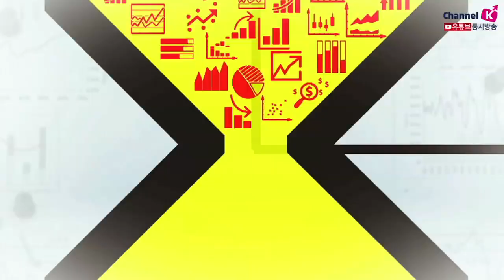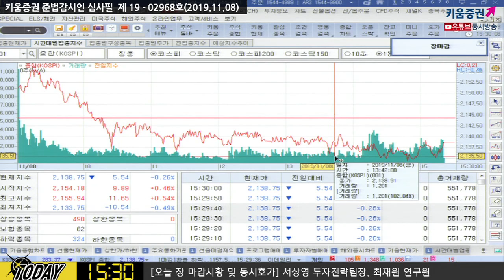[주식] 마감시황/​미중 협상 단계적 관세 철회할까? 코스피 약보합으로 마감(19.11.08)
전일 중국 상무부 "미국과의 단계적 관세 철회할 것"이라고 발표했으나
나바로 국장은 미중간 협상에 낙관적 일환으로 단계적 관세철회 방안에 합의했다는
중국 정부 발표 부인
"현시점에서 1단계 합의 조건으로 기존 관세를 철회한다고 합의된 사항 없어"
국내증시는 중국 10월 수출입통계가 견조하게 발표하면서 덜 하락하는 모습
경제지표 이슈 점검
중국 수출입통계, 10월 수출 전년동월대비 0.9% 감소하면서 3개월 연속 마이너스 기록
전반적으로 매물 소화과정이 이어지는 상황, 연말랠리 기대는 유효한 상황​
중국 정부 철회#나바로 국장 전면부인
김순영 키움증권 채널K 앵커, 서상영 수석연구위원, 최재원 연구원 투자전략팀
「구독」과 「좋아요」 눌러주세요~